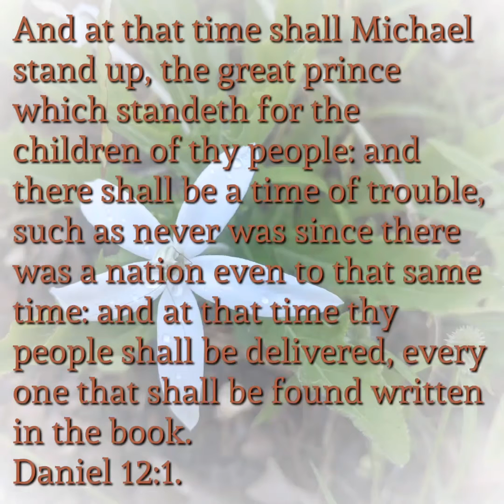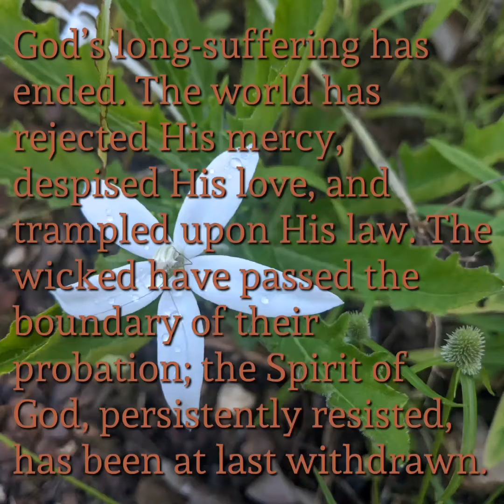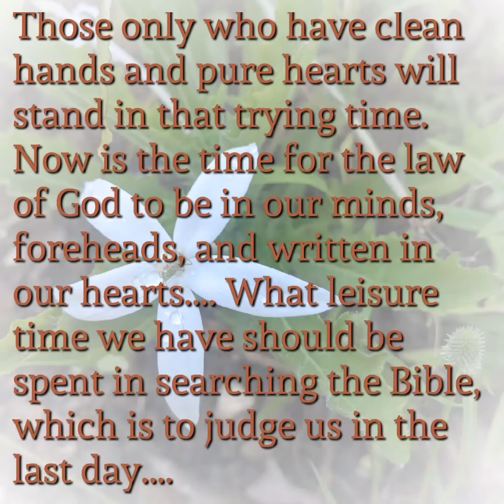“A Time of Trouble”, November 29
Song: Let Every Lamp Be Burning.

Let every lamp be burning bright,
The darkest hour is nearing;
The darkest hour of earth’s long night,
Before the Lord’s appearing.

Chorus:
Then trim your lamps, my brethren dear,
Then trim your lamps with godly fear;
The Master’s coming draweth near,
Let every lamp be burning.